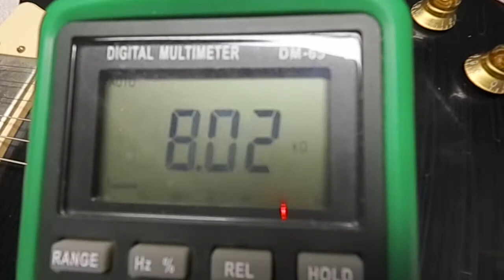Heritage H 150 Aged Artisan Unboxing and on the bench A real Les Paul?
Unboxing and on the bench of the Heritage H-150 Artisan Aged guitar.